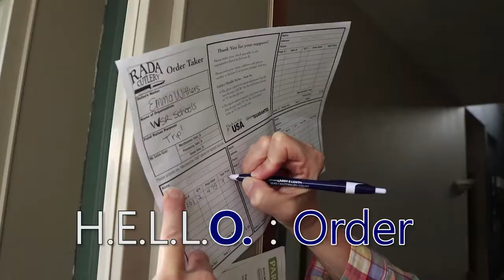Hello - Fundraising with Rada Cutlery Video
Selling from a catalog is easy when you remember the h.e.l.l.o system.

Rada Cutlery is manufactured in Waverly, Iowa.  Rada Knives are 100% Made in the USA - materials and craftsmanship.  Rada Mfg. Co. has sold over 142 million kitchen knives and utensils since our start in 1948.

Rada Cutlery kitchen products are available locally from Fundraising Groups and Independent Sellers or on the Rada Kitchen Store web site.  Each year approximately 19,000 non-profit groups make 40% fundraising profit selling Rada Cutlery.

to learn more about how your group can fund raise with Rada's kitchen product (knives, utensils, stoneware, cookbooks and quick mixes).